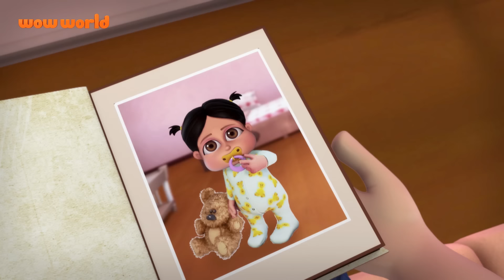Vir The Robot Boy | Cartoons for kids | Compilation | 28 | Kahani | Wow World